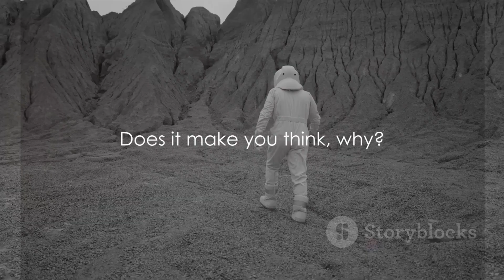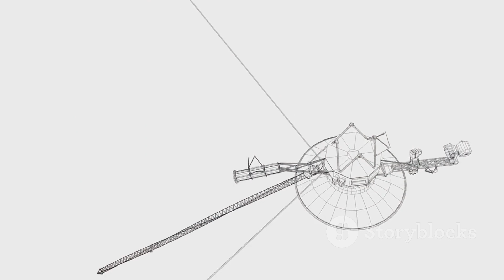Unveiling Uranus: The Mysterious Ice Giant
In this captivating video, we take you on an exhilarating journey through the enigmatic realm of Uranus, the mesmerizing ice giant of our solar system. Join us as we delve deep into the secrets and extraordinary features that make this celestial body truly extraordinary. From its unique composition and mind-boggling weather patterns to the fascinating mysteries that continue to intrigue scientists, there's so much to explore and uncover! So grab your telescopes and prepare to be amazed by the wonders of Uranus.

OUTLINE:

00:00:00 The Enigmatic Uranus
00:00:34 Discovery of Uranus
00:01:40 Exploration of Uranus
00:04:02 The Mysteries of Uranus
00:05:38 Wrapping Up
00:06:11 End Sting